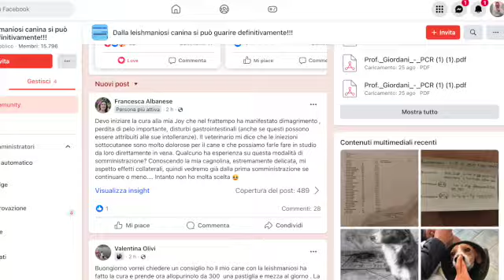E' una buona scelta usare il glucantime in vena per curare la leishmaniosi?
Il tuo cane ha la leishmaniosi e adesso devi scieglere la terapia?

Ti hanno proposto il glucantime in vena?

Giuarda questo video.

Se hai un cane con la Leishmaniosi e vuoi sapere come possiamo aiutarti clicca il link:

Se vuoi sostenere le nostre ricerche, scrivici una mail a

🔸Sono il Dott. Gianluca Barbato e studio la Leishmania da più di venti anni.
Con il Centro di Telemedicina per la cura della Leishmaniosi canina, mi occupo di seguire le famiglie nel percorso di guarigione di questa infezione.

🔸Riusciamo a seguire le famiglie ed i cani, grazie alla collaborazione dei centri veterinari diffusi sul territorio che collaborano con noi e grazie al supporto del veterinario curante.

🔸Negli anni ho già aiutato centinaia di cani a curarsi e a vivere sereni con le loro famiglie.

▶️Vuoi leggere le centinaia di testimonianze o conoscere persone nella vostra condizione o che la hanno già passata? Accedi al nostro gruppo Facebook dedicato alla Leishmania con più di 15 mila persone
Telefono di assistenza: + 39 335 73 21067